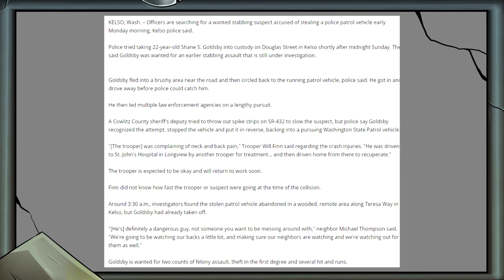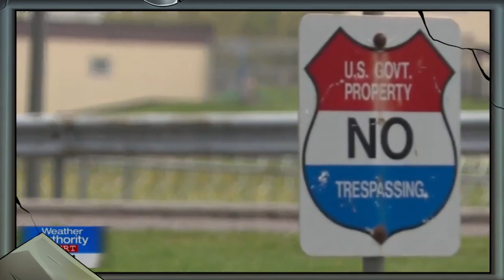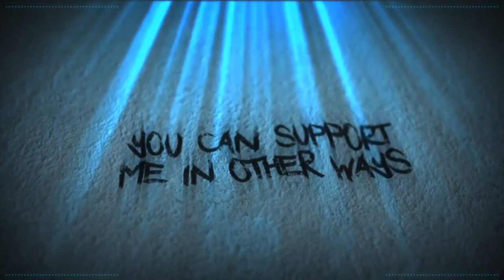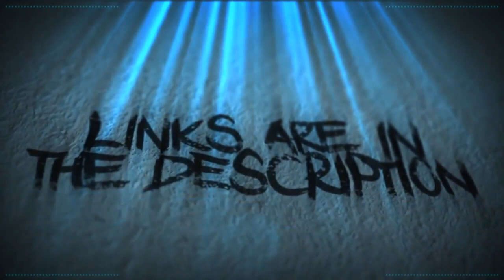Halls Of (In)Justice: Shane Goldsby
Welcome to the Halls of (In)Justice. Today we welcome Shane Goldsby, to the Iso-Cubes. His crimes go from 2017 up until 2020 and the latter take place while he is in prison.

Credits

Thumbnail Templates Drawn By:
Nesli

Scarlet Rot
Russ Mullins

Alexlbnz
Amy McKinley
Brutal Byte
Banished Rural
Dove and Daisy
ImaginaryXxXShadow
Karen Fernandez
Little Wolf
Mess The Moose
Noetic Justice
Poppy B

ACTango
Cecil Castillo
Jordan Falco
Laura Renwick
PiratesLoveRum
Puk Blundell

Adam Wood
BadOPCode
Blast Action
Christopher Henry
Damon Brett
Dolat
DomoDamo
Ellishka Wall
Kitti Minx
Lily_Undercoverintrovert
Liz Matthews
Madelyn
Michael Pettersson
Michelle Ralph
Natasha Field
Red Shirt Nathan
Norwesterly
Okienative
Paul Garra
Peculiar Shade
Prospero 058
Remington Dixon
Rinnie
Sally Cat
Shiori Hatagawa
TrupsLP